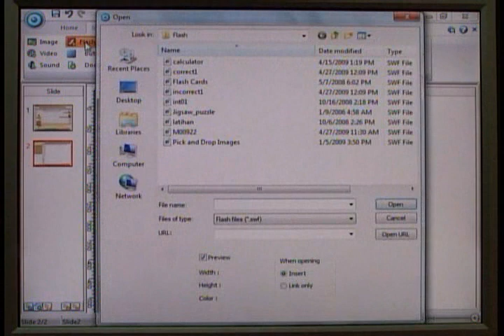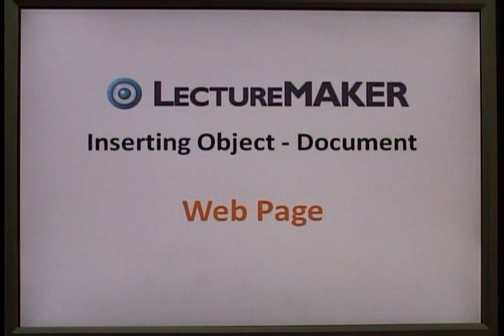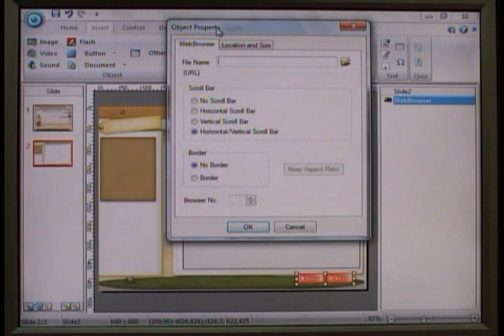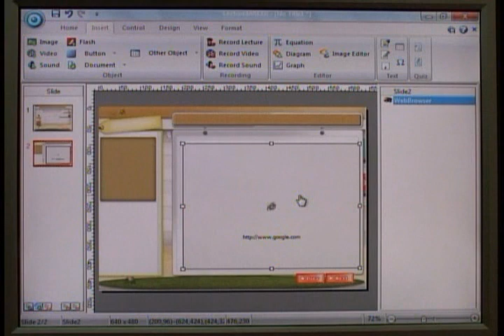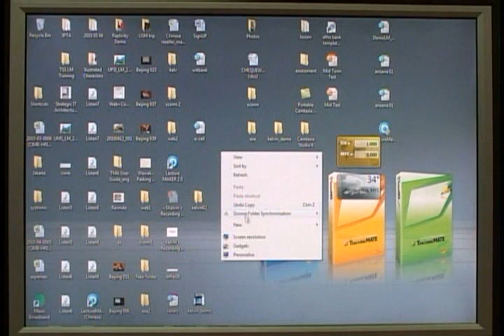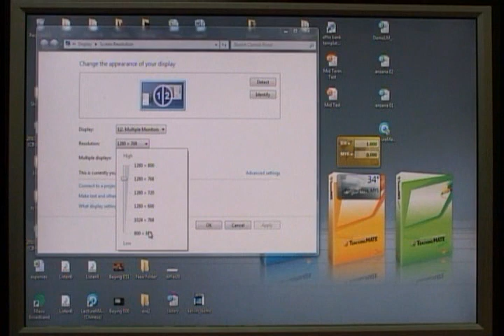LectureMAKER-Inserting Object -- Media -- Flash.wmv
Inserting Object -- Media -- Flash
In this module you will learn how to insert a flash movie into LectureMAKER slide.